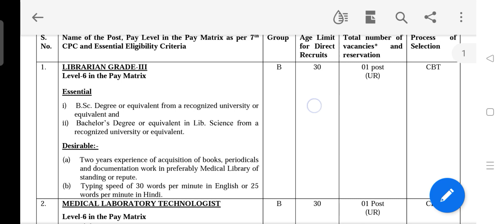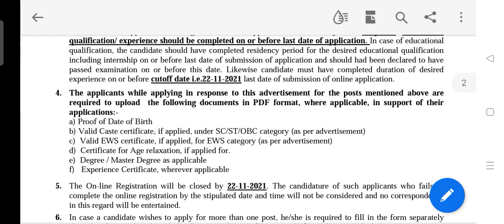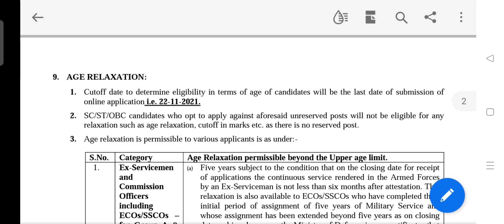Library job in AIIMS, DELHI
library job